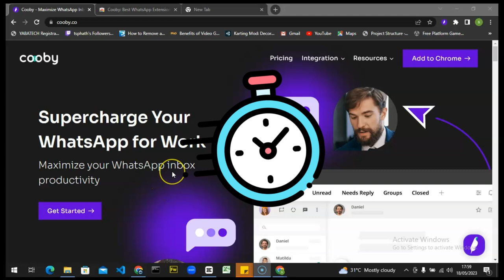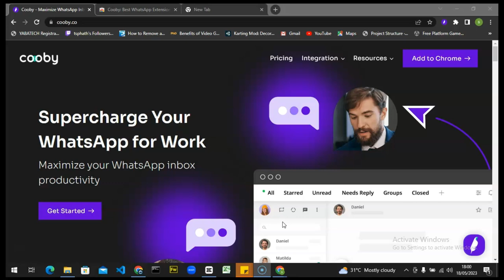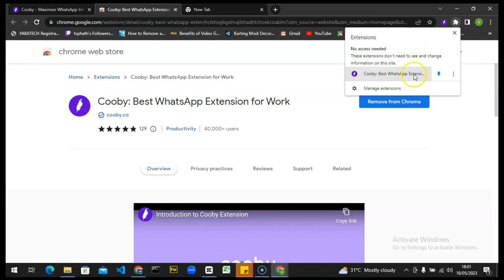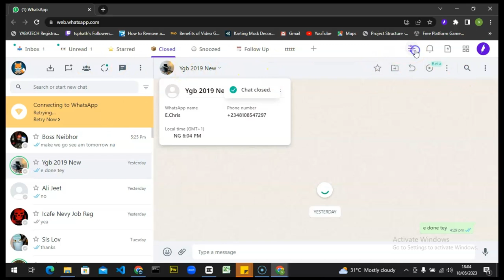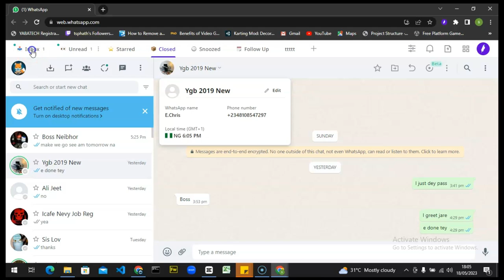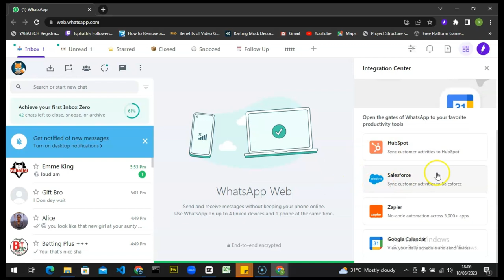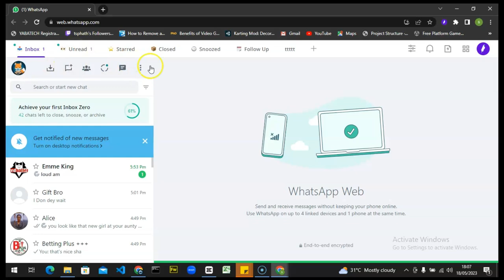How To Use Cooby an Inbox zero tool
Here is the Link To Download Cooby in this video i explained how to use Cooby Inbox zero and also emphasised how Cooby works with steps.

Cooby is a Google chrome browser extension that help you utilise your PC power while using WhatsApp web with more features than the regular WhatsApp web.